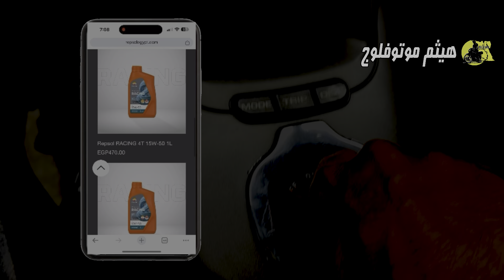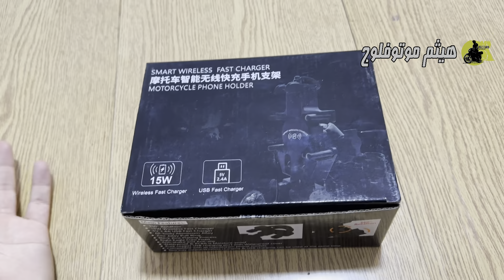اخترت البايك الجديد و اشتريت له اول اكسسوار | محتاج رايكم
اشتريت راكسسوار مهم لموتوسيكلي المستقبلي و حصرت اختياراتي بين اختيارين

حساب سناب شات : تحت الانشاء